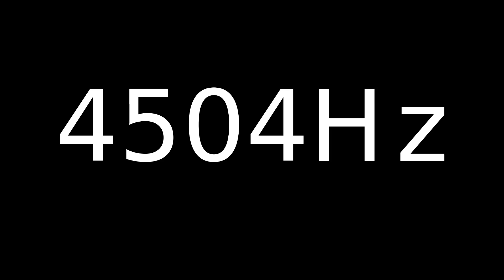Speaker Sound Test 4504Hz